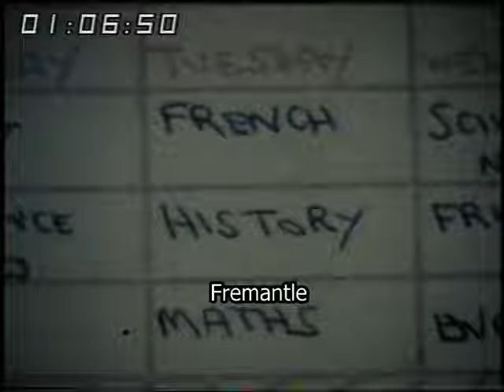Kids TV | 1980s Television | Horse Racing | Slindon College | South Downs | CBTV Channel 14 | 1982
'CBTV Channel 14' presenter Anneka Rice visits Slindon College situated South Downs National Park
where horse racing is on the curriculum!

Quote: CBTV Comp inserts B VT103597